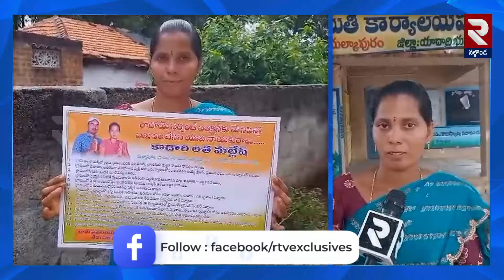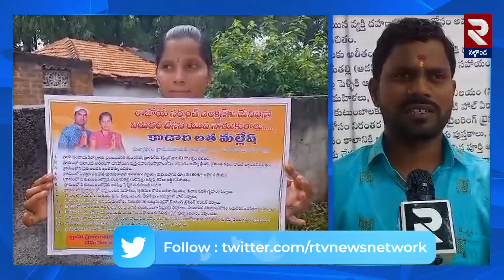Sarpanch Elections | Malkapur Village Sarpanch Candidate Kodari Latha Manifesto